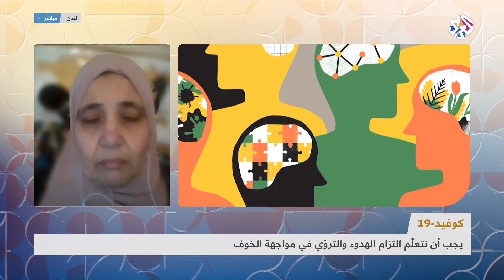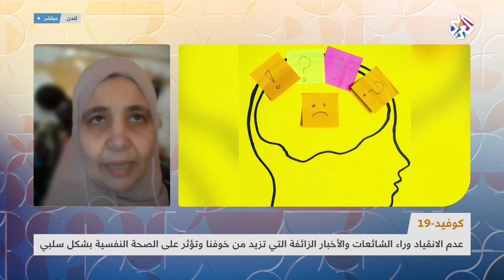الآثار النفسية لأخبار انتشار فيروس كورونا وكيف نتعامل معها │صباح النور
استضاف برنامج صباح النور الدكتورة سحر طلعت المستشارة الصحية لموقع "صحتك" للحديث عن الآثار النفسية التي خلفها انتشار فيروس كورونا، ولتقديم نصائح حول كيف العامل مع مشاكلنا النفسية في ظل الأخبار السلبية بشأن هذا الوباء.